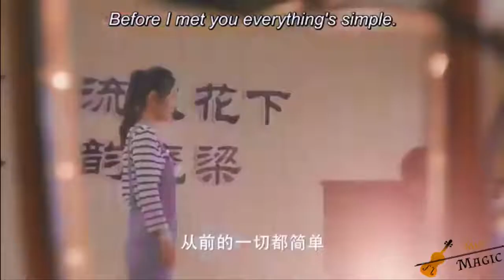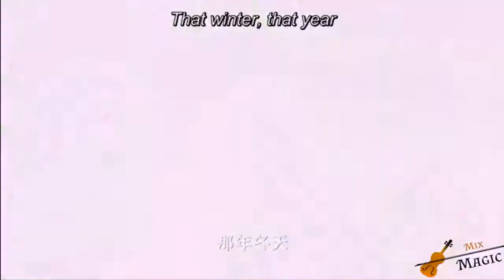[SKATE INTO LOVE 2020]New Korean Chinese Mix Hindi love song Aashiqui2 Janice Wu Steven Zhang Part 3